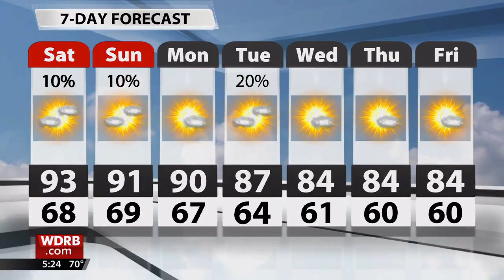Wings for Kids 2023 Promo by WDRB in the Morning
WDRB in the Morning on 6/2/23 and this video is all the clips where the Wings for Kids Airshow was promoted!